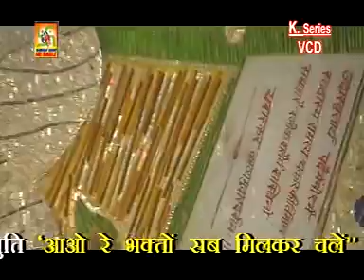तेरे दर आए हैं झोली भर के जाएंगे.. bhakti songs kangapuri vedio channel d.pro. Ram Kailash Yadav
सीता समाहित स्थल सीतामढ़ी का यह गीत देखिए "मनीषा निरखी" ने गाया है विमला श्याम ने इस में एक्टिंग किया है मां सीता जी से अपने दुखों को किस तरह से बता रही है एक्ट्रेस श्री ओम जय भोले फिल्म प्रोडक्शन में निर्मित है कंगापुरी वीडियो चैनल पर लांच है